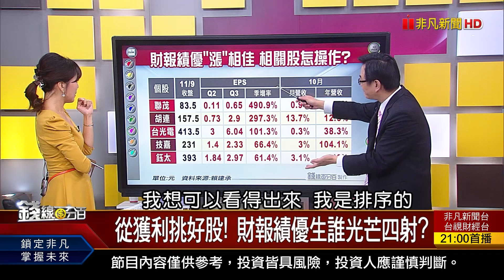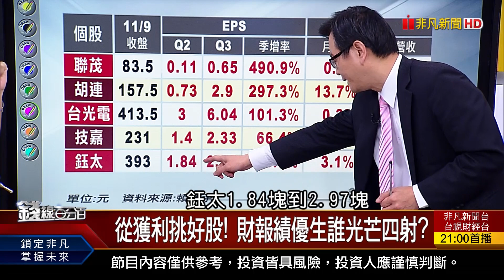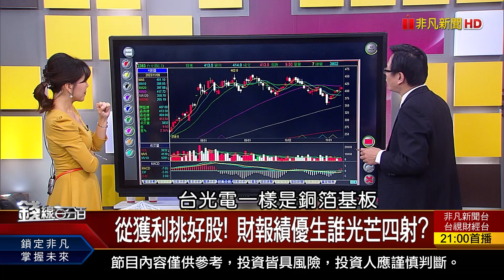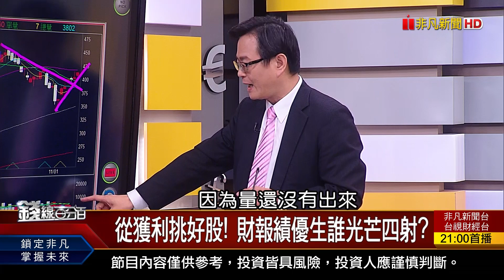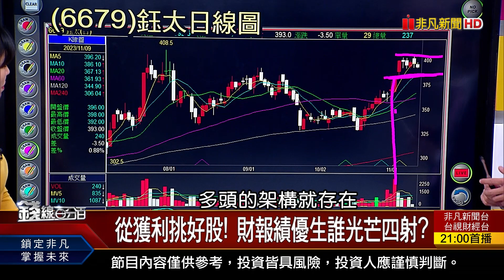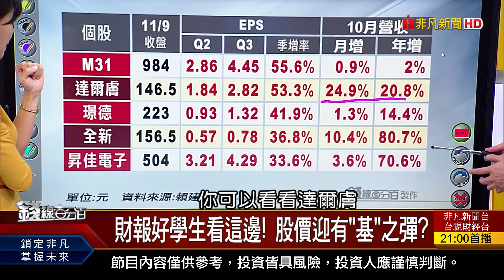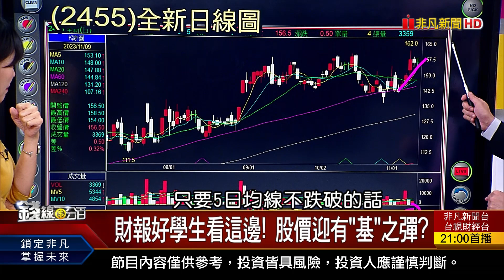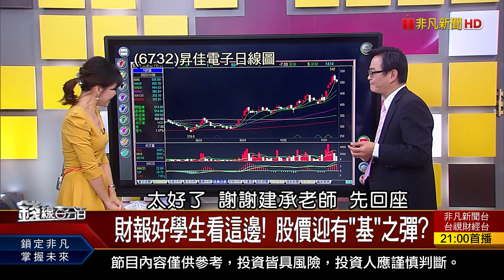《基本面閃閃動人! 財報績優股錯過可惜?!》【錢線百分百】20231109-7│非凡財經新聞│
◎基本面閃閃動人! 財報績優股錯過可惜?!

●11/09完整版(上)《台股創今年連漲紀錄 楊金龍:居高思危 富世達上市狂飆! 軸承概念股大比拚!》

●11/09完整版(中)《台股逼近壓力暴風圈?致勝符號?如何判讀? 迎戰變盤轉折區 衝鋒陷陣股 誰扛大旗?》

●11/09完整版(下)《房市赫見"死亡交叉" 反轉重要訊號來了? 基本面閃閃動人! 財報績優股錯過可惜?!》